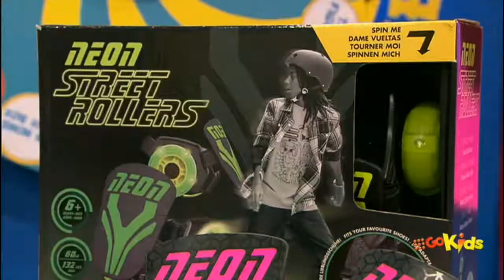Kids' WB Sundays - Michael Caruso Interview (June 25, 2017)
This is a fan channel for Kids' WB! Australia. Here you will find a collection of clips that were recorded from the show's airing on Go Kids along with clips sourced from Nine's online streaming services.